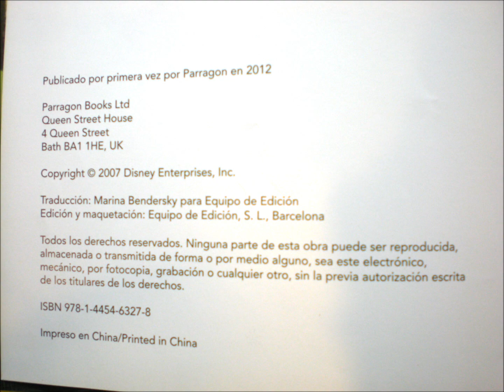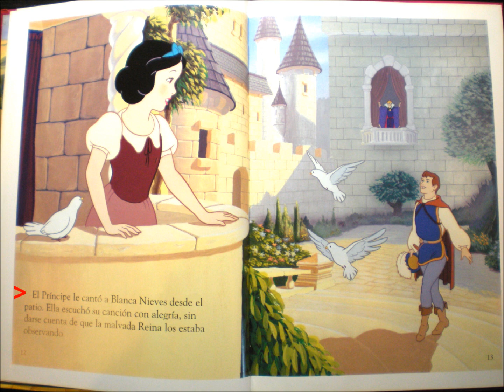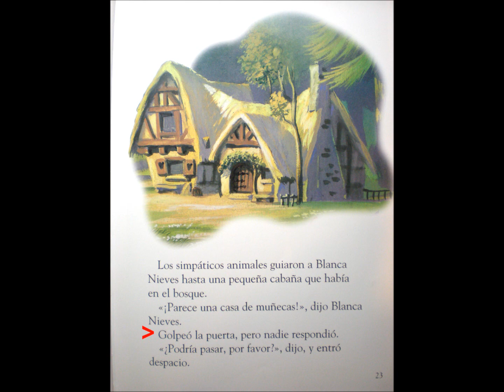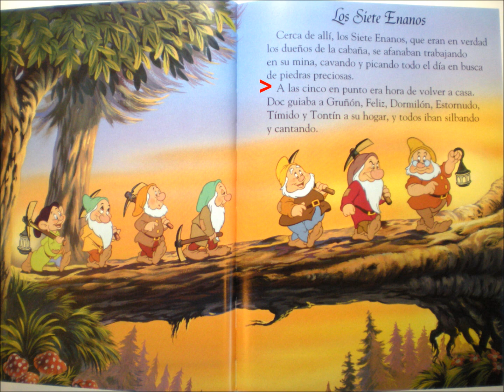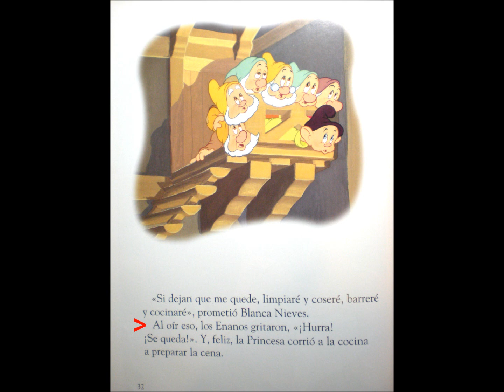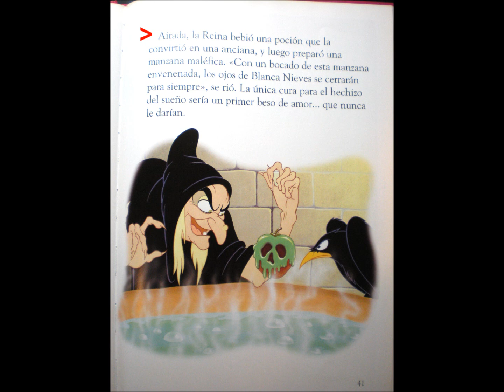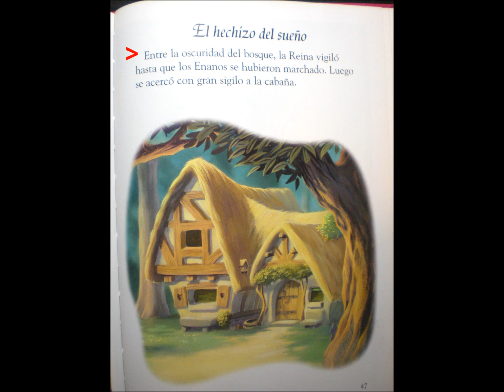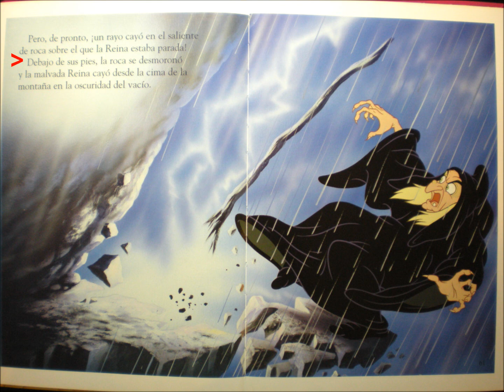Blanca Nieves y los Siete Enanos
Reading is Succeeding. Read along with me.

Explore new books every week.

Baker, Liza. "Blanca Nieves y los Siete Enanos". Bath: Parragon, 2012. Print.

Leer es cumplir. Lee conmigo.

Explora nuevos libros cada semana.